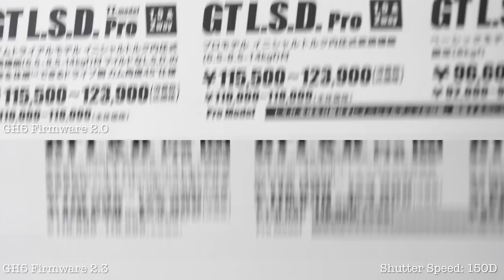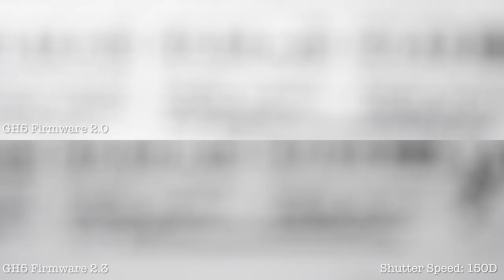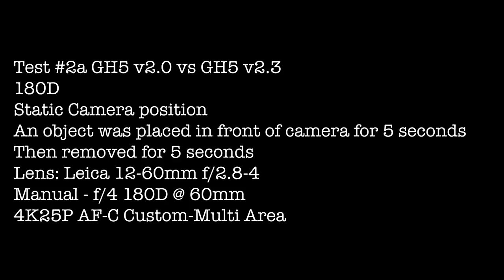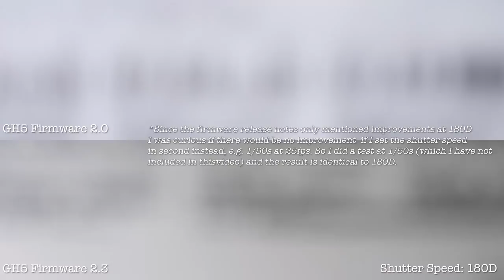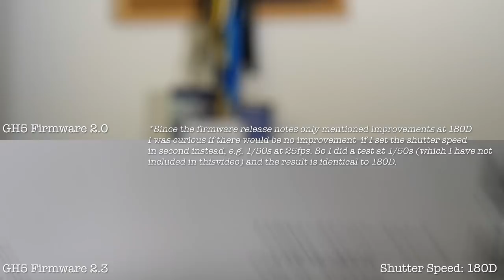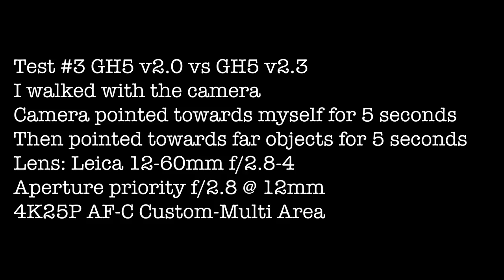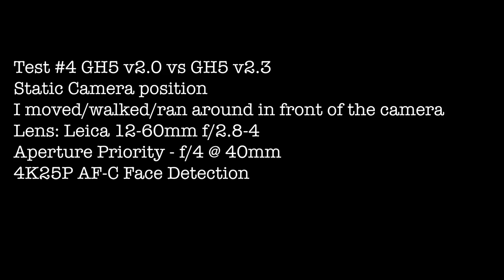Autofocus Test Again! Panasonic GH5 Firmware 2.3 G9/GH5S Firmware 1.1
Panasonic has just released new firmware for GH5 (v2.3), GH5S (v1.1) and G9 (v1.1).  In this video I'm going to show you how the autofocus tracking performance is with the new firmware and also compare to the older GH5 (v2.0) firmware.
*GH5 v2.0/2.1/2.2 all has same autofocus performance

Intro video shot on GH5 with v2.3 firmware, AF-C, face detection mode with Leica 25mm f/1.4 lens at f/1.4